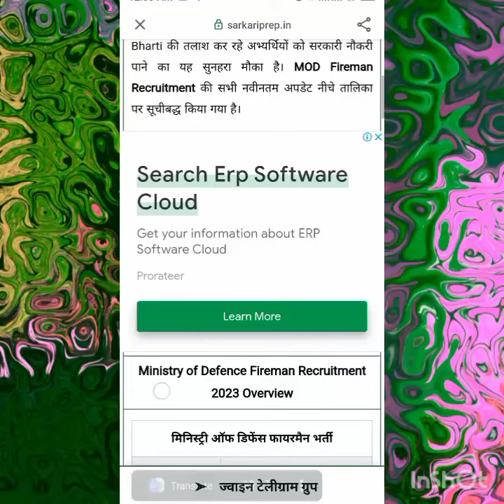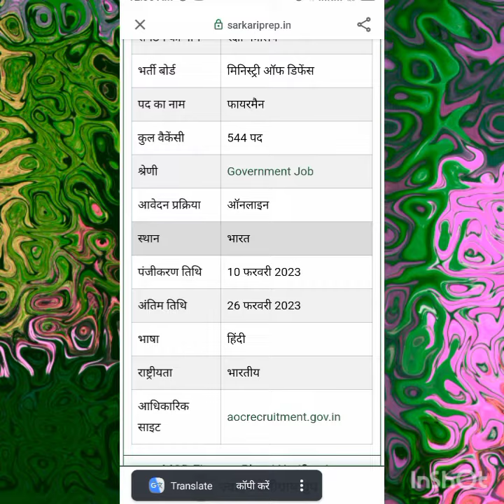फायरमैन डिफेंस जॉब रक्षा मंत्रालय।2023 फ़ायरमैन भर्ती सरकारी नौकरी। 10/ 12वीं पास#job job in malik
👉Security Guard में नौकरी पाने के लिए इस link पर Click करें